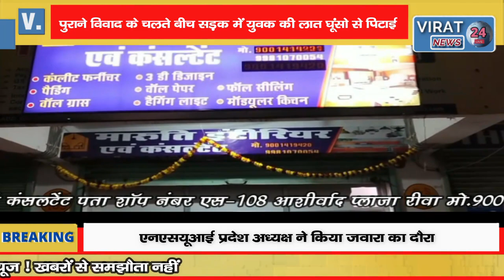🔻रीवा- रीवा में जारी है गुंडई का सिलसिला पुलिस प्रशासन भी कमजोर !